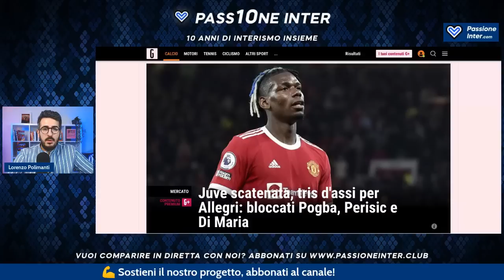Cosa sappiamo OGGI sul Futuro di Perisic tra JUVENTUS e Inter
CALCIOMERCATO INTER: PERISIC-JUVENTUS, ULTIMISSIME NEWS

Il punto con le ultimissime news di calciomercato Inter: Perisic-Juventus? Cosa c'è di vero, cosa sappiamo oggi e cosa può succedere. Perisic secondo te va blindato?

00:00 Calciomercato Inter
00:58 Perisic-Juventus Gazzetta
01:43 Ultime news Perisic-Inter
04:55 Perisic-Juventus ultimissime
06:46 Altre offerte
07:32 Perisic addio?
12:54 Conclusioni